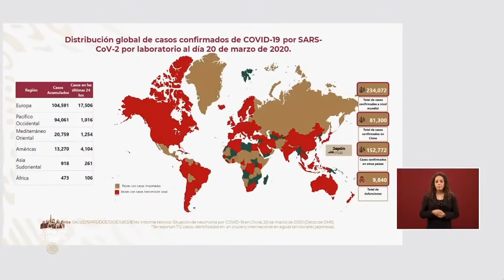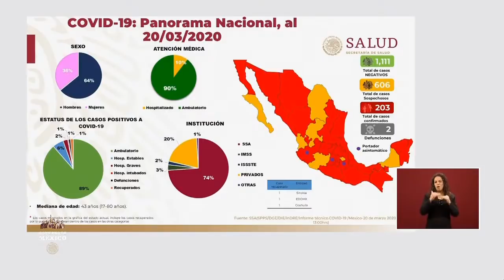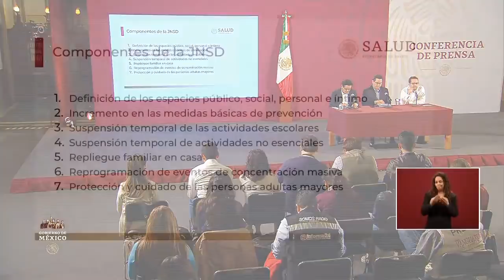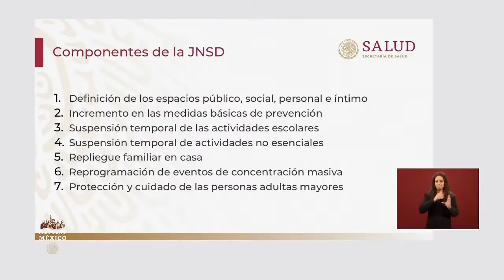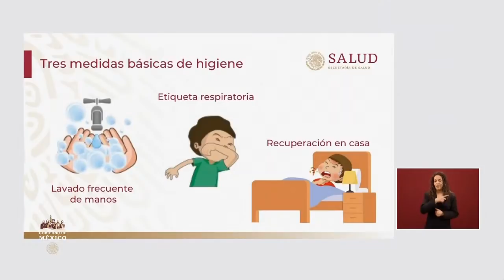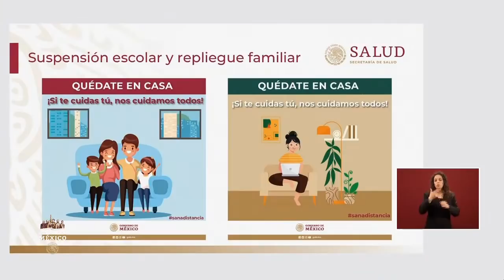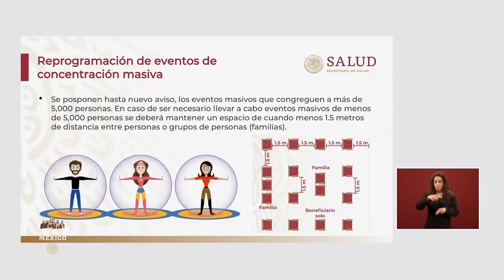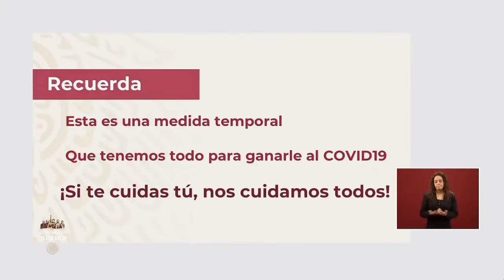Sube a 203 casos de Coronavirus en México; 2 personas han muerto